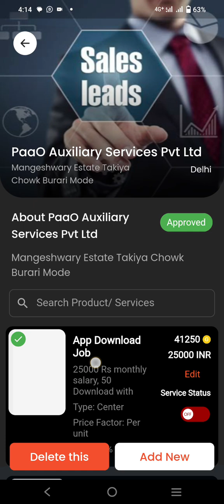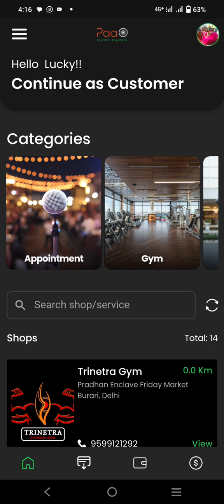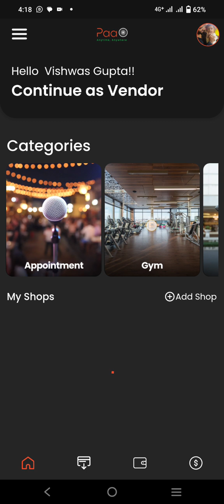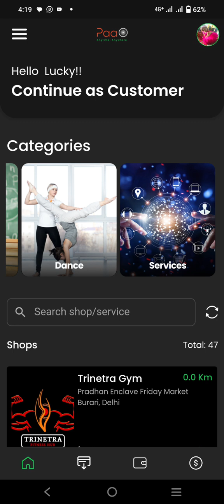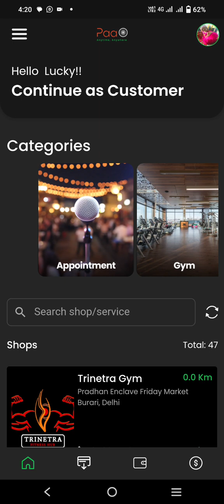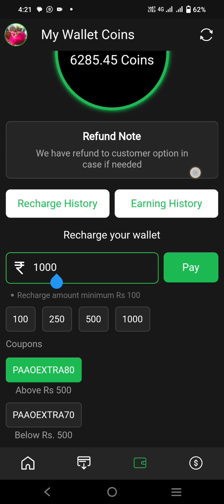User & Vendor PaaO App register benefits || PaaO App PE register karne k fayde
YouTube Description

*YouTube Video*